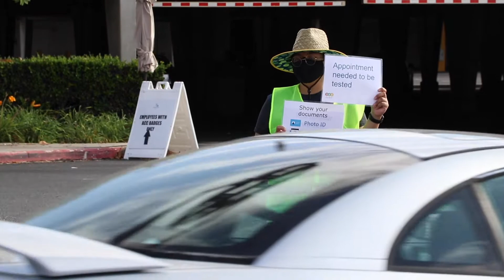Public Testing at the Anaheim Convention Center